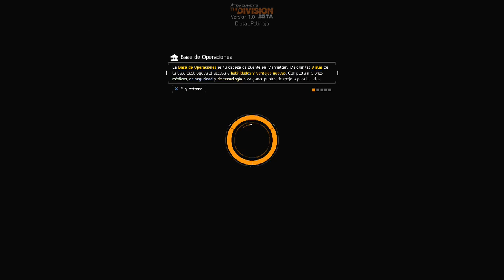Beta The Division gameplay español 5 PS4 Venganza y Emi Los Renegados del Diablo FIN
Hola compñer@s , ya tenemos aquí el gameplay en español de la fantástica Beta de The Division en PS4 , se acabó lo bueno, ya no hay beta pero en este último capítulo mi amigo Emi y yo lo damos todo , quereis acción? pues dadle  al play .espero os guste y la disfruteis, un saludo.